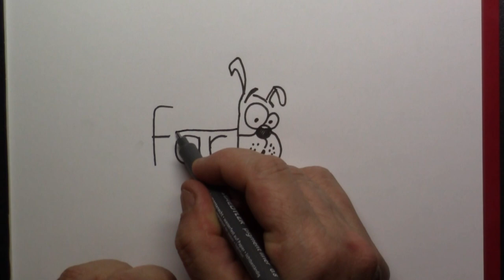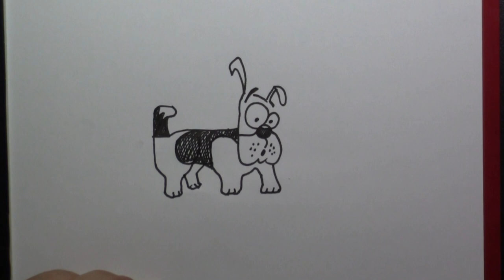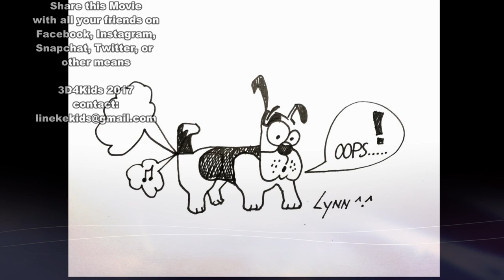How to turn words FART into a Cartoon for kids - How to draw doodle art on paper #24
In this Turn word into Funny cartoon  you can see how to turn these 4 letters into a awesome funny FART drawing. 3D4kids is fun to watch and very simple to do :D All you need is a piece of paper and a fineliner ^.^
***this word FART was chosen by: Khorshed Khandaker, BananaShow, Jonathan Plays roblox, Doxzer, Julia and nat, Pineapple water, Ciara Meeks, Kendall Fuller and many more, sorry I cannot put your names all in.
Do you have a word for me to draw? Please put this in the comments below.
Success and have a nice time drawing!
Drawing material: Stabilo Pointmax or,
Fineliner: Staedtler Pigment Liner